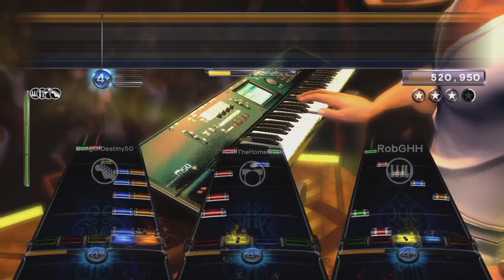Roundabout by Yes Full Band FC #3050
So, Vento Aureo was finally announced. This song has been run into the ground specifically because of Jojo's Bizarre Adventure, so I want to make something absolutely clear. If you go back and check the comments of both Walk Like An Egyptian FBFCs, I was making Jojokes long before anyone else playing these fucking games. And long before I ever actually saw the show, which was a big mistake because it's a pile of garbage. So I'm really hoping the new ending theme will be some tripe from 2001, when the arc is set, like Bodies or Rollin'.

In any case, this FBFC took two tries and was in the middle of a terrible internet connection, hence the very spotty solo bonuses. Fair to say this particular set-up of this FBFC, once the holy grail of disc fubs, has been thoroughly outclassed. But it was on disc, so we had to do it, and it is still a cool song, even though I'm more sick of it than just about every other song in the game.